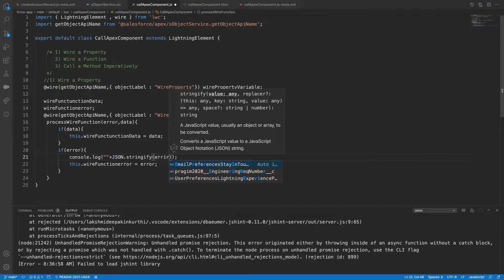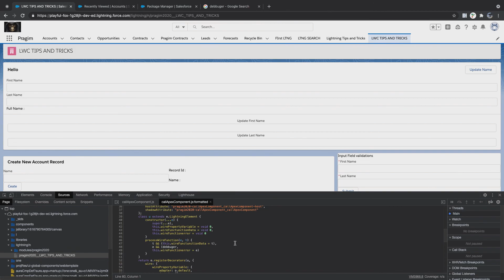Apex in LWC Part 2